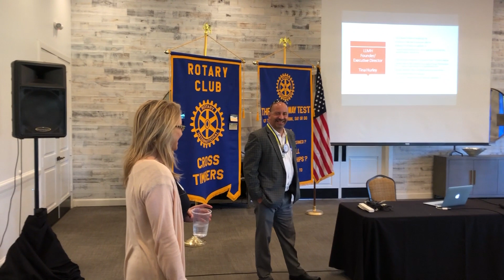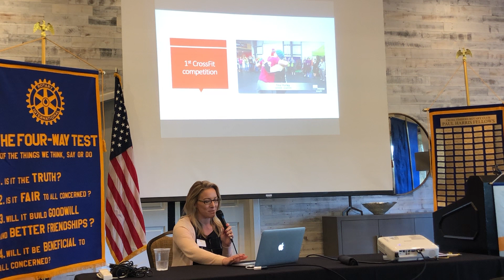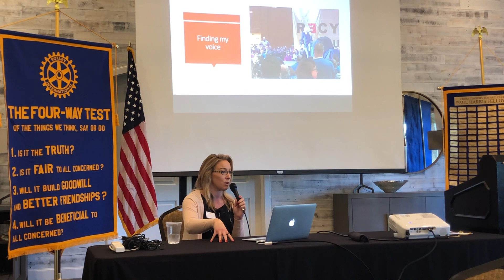Journey of an amputee: from fragmented to founding a successful nonprofit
A little about our Founder and CEO, Tina Hurley...  A glimpse of how changing her personal narrative, getting vulnerable & speaking about her experience helped her heal and opened space for her to start Less Leg More Heart.